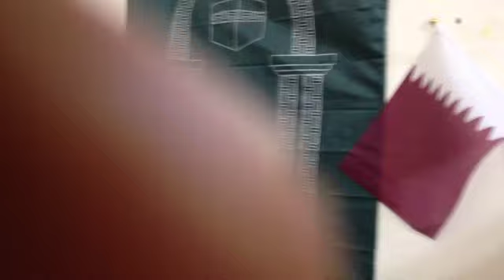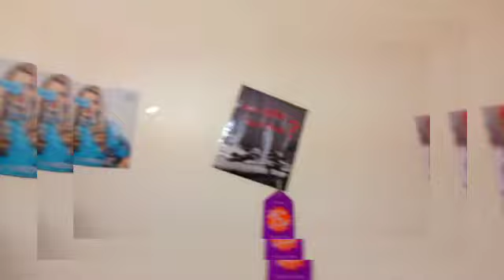To Love You More | Jhona M. Olaso | The Booking Kween In Qatar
ASFU 2013